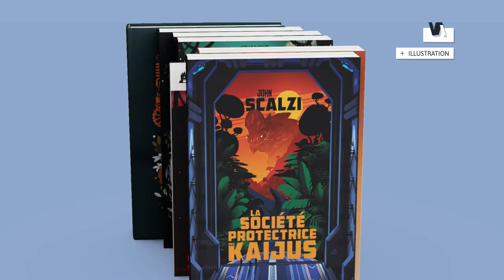SHOWREEL - Victorien Aubineau - Artistic Direction | Illustration | Animation 2D/3D